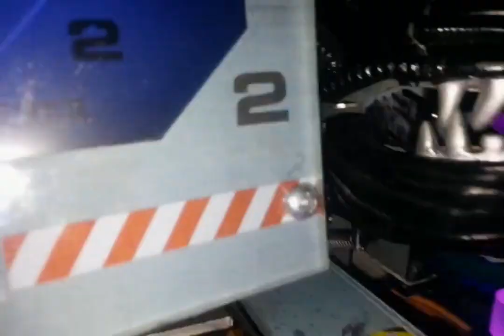ALIEN Heighway Pinball - Xeno Mods Saves Game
Blowing PIC Chips led to the complete rework of this Xeno head, so that it operates better (without fouls) and also incorporating servo protection.

The Little Jaw on the Tongue is not a standard part, it is an added mod made from stainless steel (non magnetic). The Jaw moved to a New pivot position, and the jaw servo relocated with servo saver added.

This head also incorporates a counterweight for the Big Jaw, as well as a counterweight for the tongue/rack.